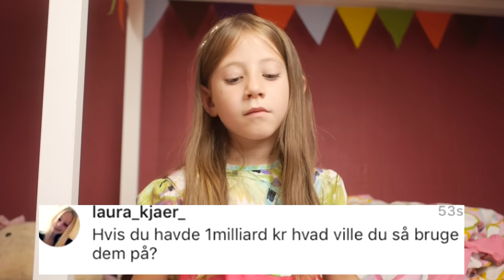JEG RINGER TIL MIT IDOL!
Jeg svarer på spørgsmål fra jer :)